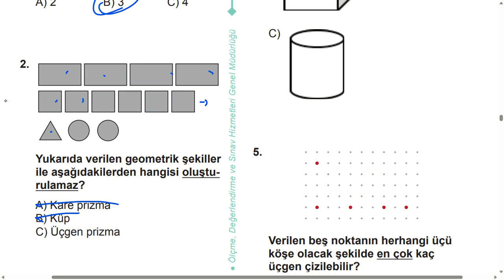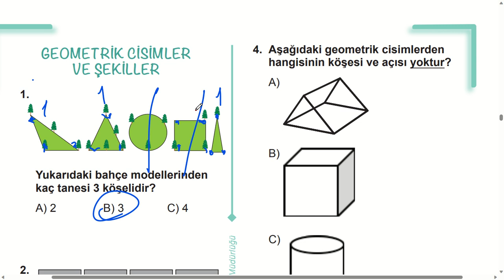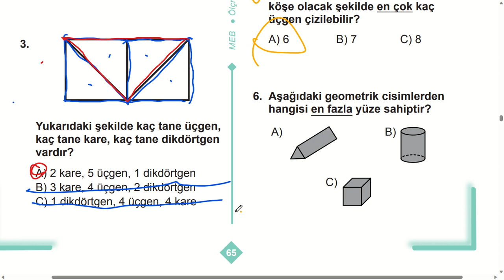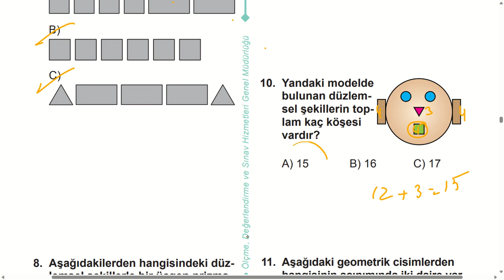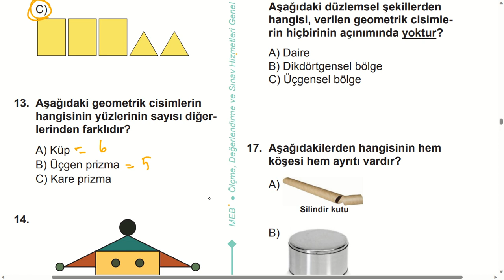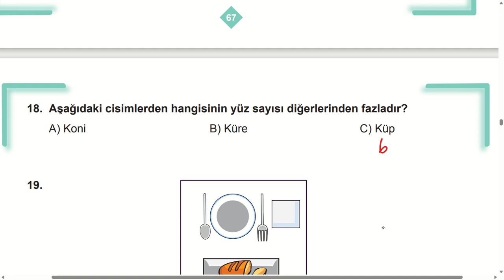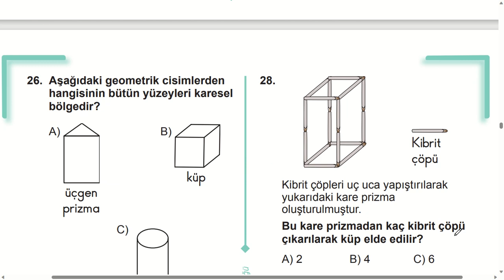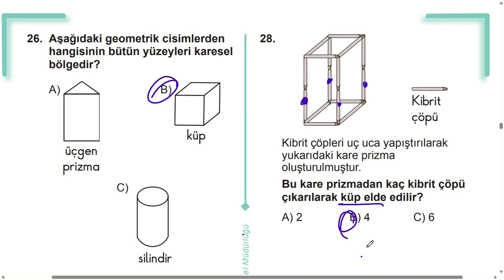3. Sınıf çalışma soruları kitabı matematik geometrik cisimler ve şekiller cevapları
3. Sınıf çalışma soruları kitabı matematik geometrik cisimler ve şekiller cevapları 3. Sınıf çalışma soruları kitabı sayfa 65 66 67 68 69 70 cevapları